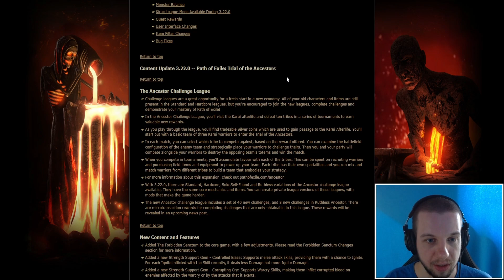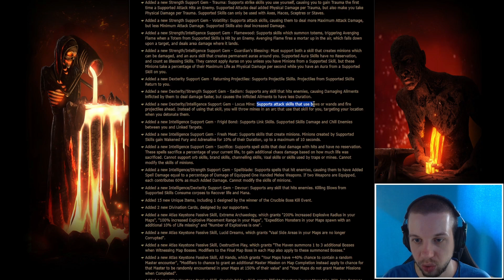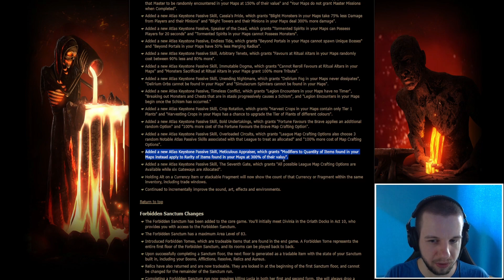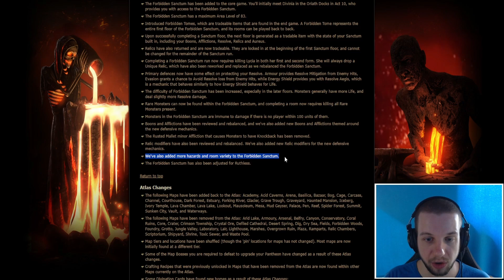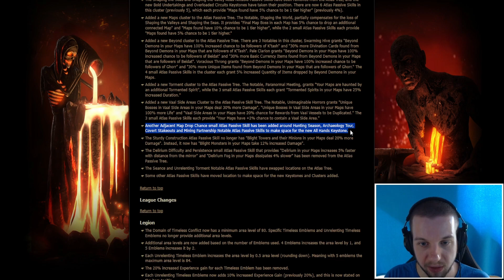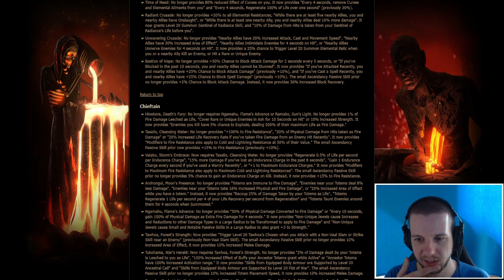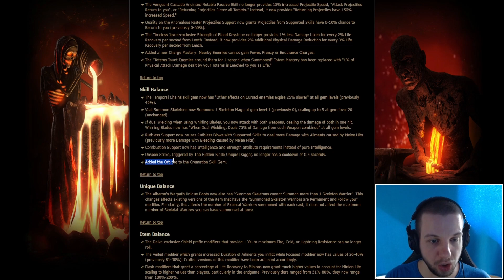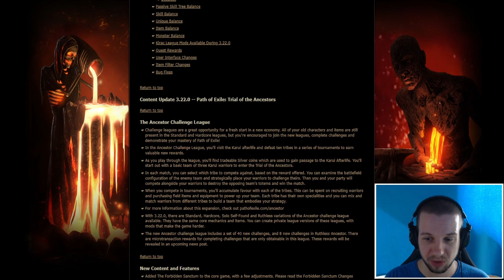3.22 Patch Rundown! Legion five ways got nerfed! Sanctum is back. More Builds can now farm delirium!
Hello and welcome to my Patch 3.22 Rundown.
I will go over most of the changes and sometimes give my opinion on them.
Ruthless and Bug fixes are excluded from this rundown.

Timestamps:
0:00:00 - Intro
0:02:01 - New Content and Features
0:14:18 - Forbidden Sanctum Changes
0:18:02 - Atlas Changes
0:21:29 - Atlas Passive Tree Changes
0:25:46 - League Changes
0:29:17 - Ascedancy Balance
0:31:20 - Passive Skill Tree Balance
0:34:57 - Skill Balance
0:36:17 - Unique Balance
0:36:46 - Item Balance
0:38:01 - Monster Balance
0:39:24 - Kirac League Mods
0:40:04 - User Interface Changes
0:40:46 - Item Filter Changes
0:41:18 - Final Words